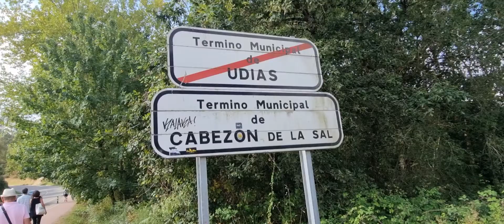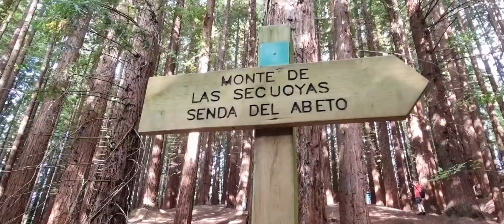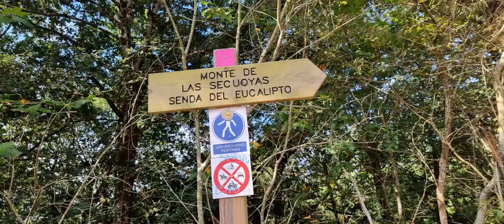Cabezón de la Sal Cantabria Spain 🇪🇸